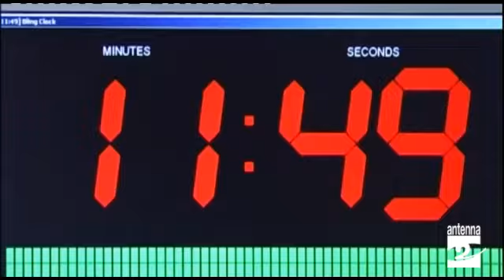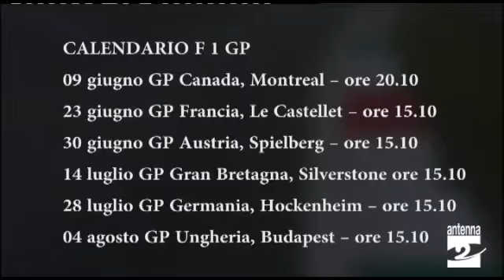20mila giri, il Gran Premio del Canada